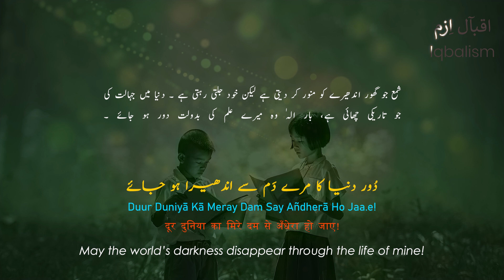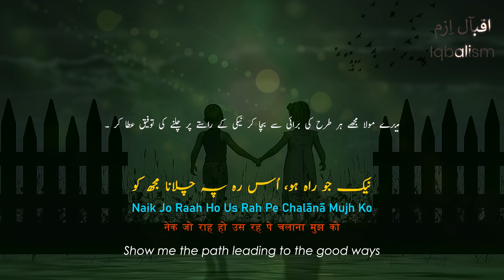Bang-e-Dara: 09 | Lab Pe Aati Hai Dua Banke Tamanna Meri | The Child’s Invocation | Allama Iqbal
🔷 Lyrics by: Allama Iqbal (Poet/Philosopher of East)
🔷 Urdu Explanation/Summary: Asrar Zaidi
🔷 English Translation: Dr.M.A.K.Khalil
🔷 Recitation Courtesy: Iqbal Academy Pakistan

📓 Lyrics (sources)

🎞️ Background Video(s)

🎵 Music